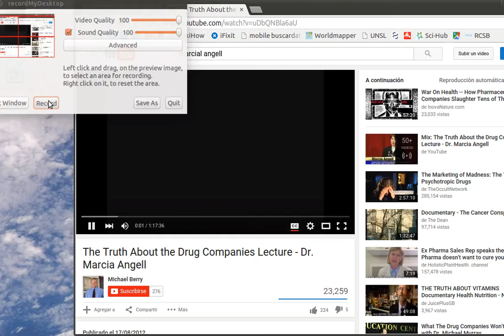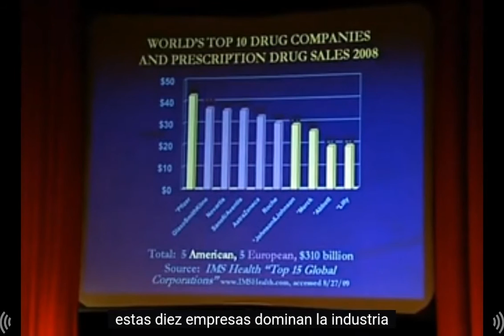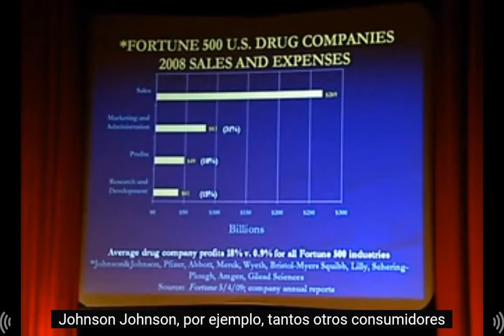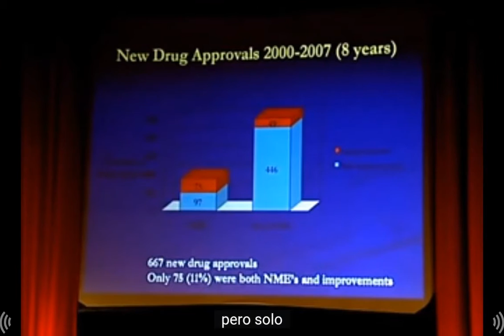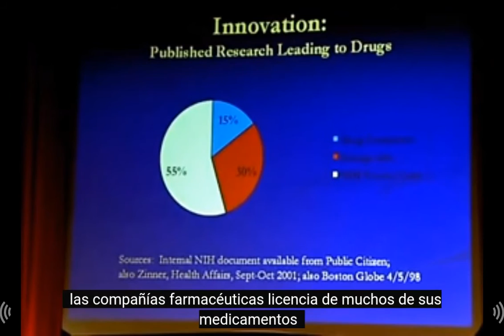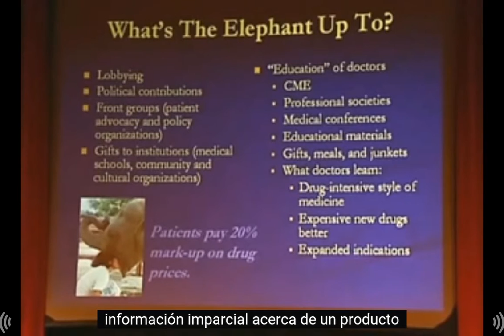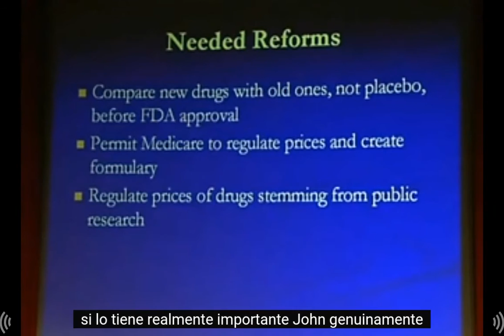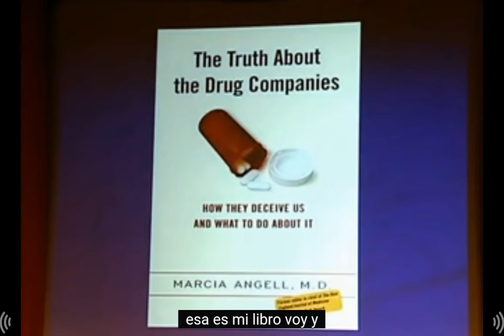Dra. Marcial Angell-La verdad sobre la industria farmacéutica.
La Dra. Marcial Angell es la autora del libro "La verdad sobre la industria farmacéutica"(The truth about the drug companies). Es ex-editora "The New England Journal of Medicine". Actualmente trabaja en Harvard University.